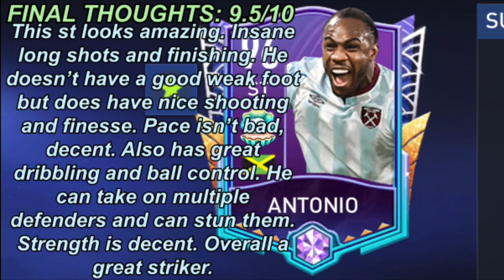THIS ST IS GOOD!!! 96 MICHAIL ANTONIO REVIEW: TROPICAL TOUR | FIFA MOBILE 22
LINKANIKA

PACK OPENING
FIFA MOBILE REGIONS FRIEND LEAGUE
FM 21
FIFA 22
FIFA
FIFA MOBILE
FIFA MOBILE TEAM OF THE YEAR TOTY SEASON TOTS
RONALDO
MESSI
CARNIBALL
REAL MADRID
BARCELONA
GOALKEEPER
RIGHT BACK
CENTER BACK
STRIKER
LEFT WING
RIGHT WING
MIDFIELDERS
CAM
BEST
CDM
CM
RB
GK
CB
LB
RB
ST
BALLON D’OR
NEYMAR
PREMIER LEAGUE
LA LIGA
LIGUE 1
SERIE A
BUNDESLIGA
FREE PLAYERS
MILLIONS
COINS
CONCEPTS
FIFA MOBILE UCL CHAMPIONS LEAGUE
BALLON DOR
MESSI 7
LM7
PRESEASON
NOW AND LATER
F2P P2P BOXING DAY ACADEMY
NEW SEASON
WINTER
CHALLENGE MODE
FIFA MOBILE HEROES
HERO
POTM
TOTW

EUROPA LEAGUE